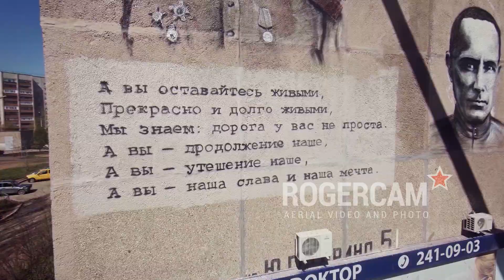Художник Олег Кайбышев за работой на Гагарина 5 / Ufa artist Oleg Kaybishev at work (aerial video)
Короткая зарисовка об очередной работе Олега Кайбышева на улице Гагарина, 5.
Дрожь в видео вызвана ветром и поломкой в конструкции, которая, к сожалению, была обнаружена лишь после завершения съемок.

A short sketch about another work of Oleg Kaybyshev ) at 5 Gagarin str.
Jelly in the video is caused by wind and breakage in the frame, which, unfortunately, was not discovered until after landing.

Some tech info for RC/AP geeks

Filmed on the GoPro 3 Black Edition 2.7K 25 FPS RAW Protune ON
Lens — Peau Productions 2.97mm f/4.0 97° HFOV 5MP GP29740
Flying set — DJI NAZA-M V2, Hexa Y6 F550 with custom parts, T-Motor 2216, 10x3.8 APC props, Zenmuse H3-2D, DJI OSDmini, 5.8MHz Tx, 1x 5A 3 cells LiPo
Ground set — Futaba 8FG Super, custom transmitter tray, 7" FPV monitor